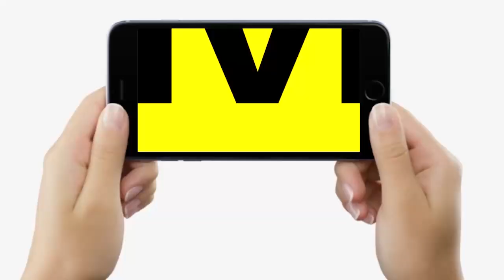Patna में BTET Students और Police फिर आमने-सामने, बोल रहे- परीक्षा जल्दी लीजिए, नहीं तो आज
Patna में BTET Students और Police फिर आमने-सामने, बोल रहे- परीक्षा जल्दी लीजिए, नहीं तो आज | Bihar News | LiveCities